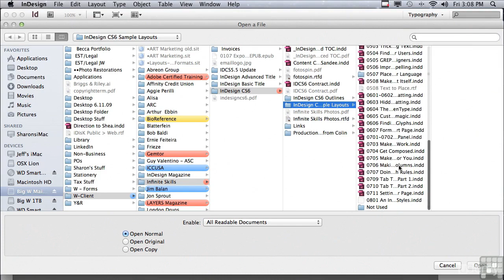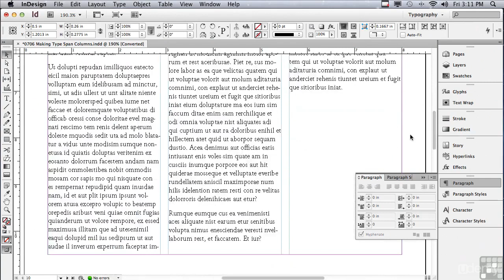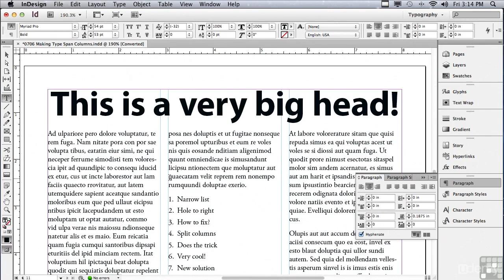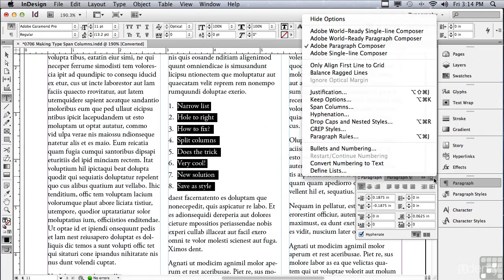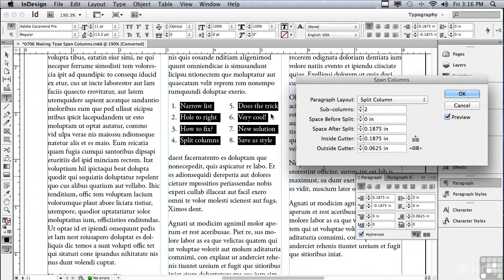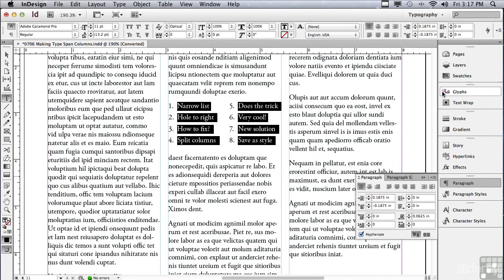tutorial adobe indesign Making Type Span Columns